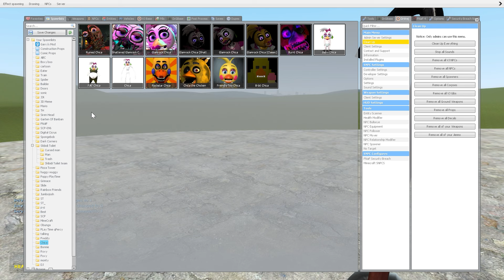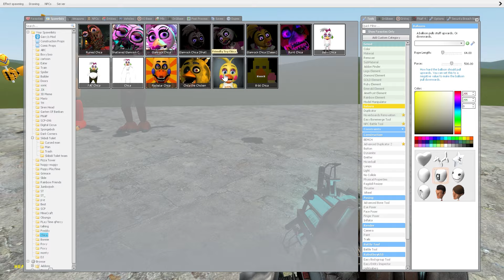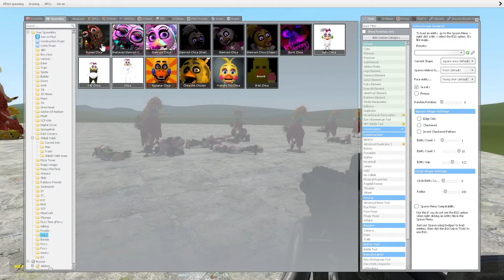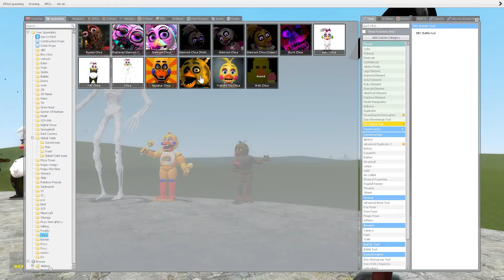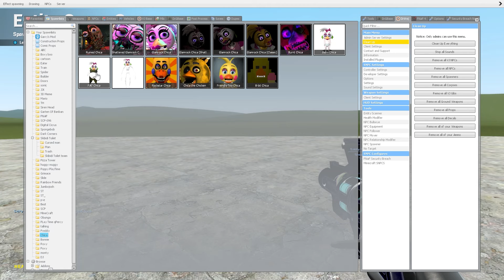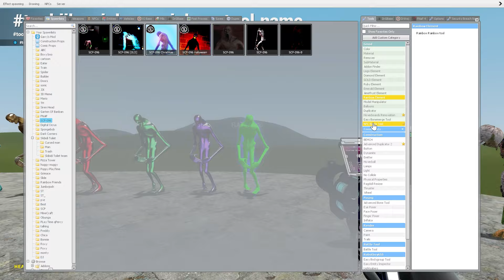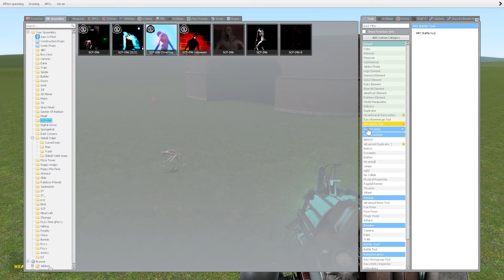MISS DELIGHT ATTACKED CHICA FNAF 1-9 SECURITY BREACH in Garry's Mod!(POPPY PLAYTIME CHAPTER 3)